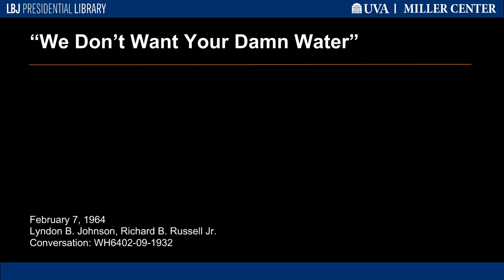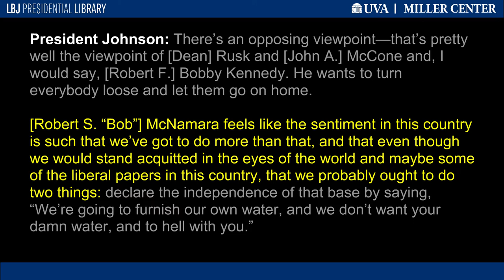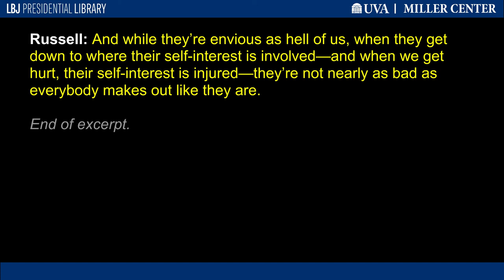"We Don't Want Your Damn Water"